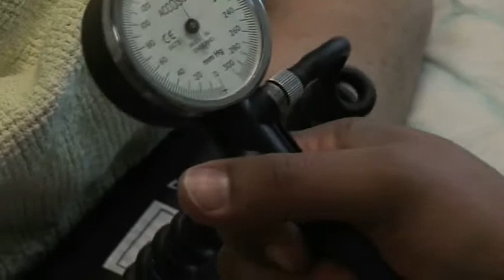'The Good Heart Attack' by Uli Hesse (Medical Breakthrough Documentary)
Cinéglobe Switzerland February 2010, Screening at the Institute of ...

The resurrection of dead dogs in Russia in the 1930s. An unstoppable heart in the US half a century later. And now in London a hand-made heart attack. How a strange, paradoxical discovery is helping to save lives...

    * Directed by: Uli Hesse, Dr Sean Davidson
    * Written by: Uli Hesse
    * Produced by: Deborah Kingsland
    * Edited by: Siv Lamark, Anton Califano
    * Dir. of Photography: Dr Sean Davidson
    * Cast: Prof Derek Yellon (as himself), J.B.S. Haldane (as himself)